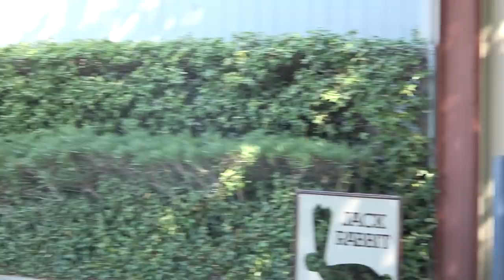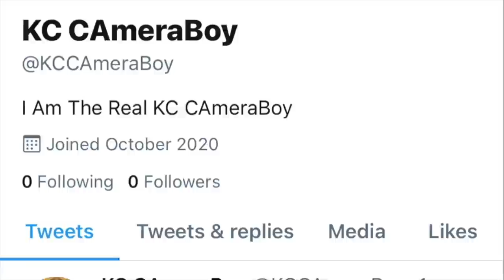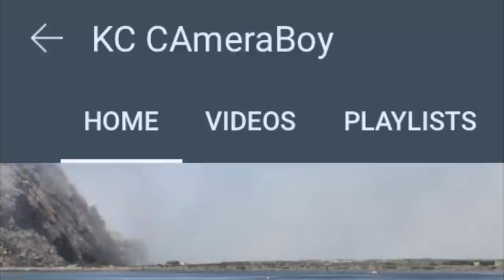"You’re Interfering W/ Lawful Operations, Got Your ID W/ You?" Says The Cop Barking Unlawful Demands